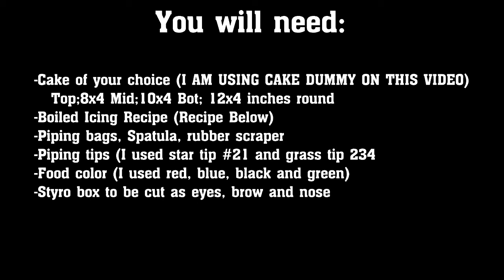How to make Sesame Street Inspired Cake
Try this Sesame Street Inspire Cake in your future cake project!

I/we do not claim the rights of the trademark (r) Sesame Street and its characters being used in this video. It is for inspiration purposes only.